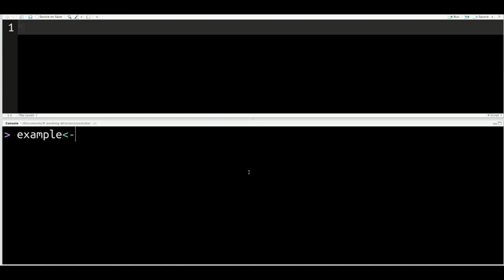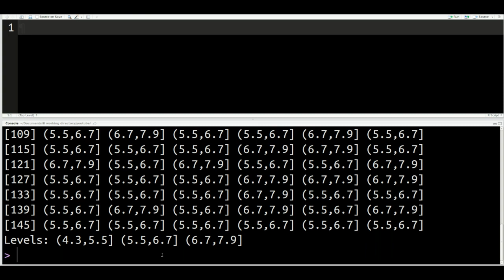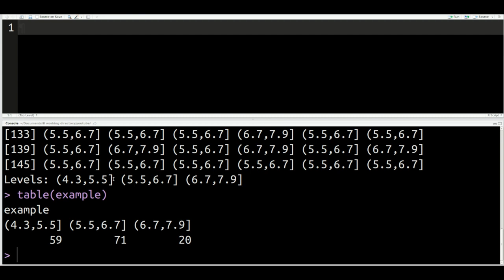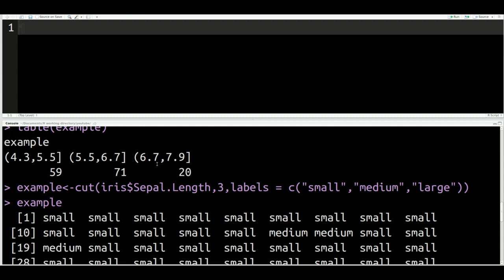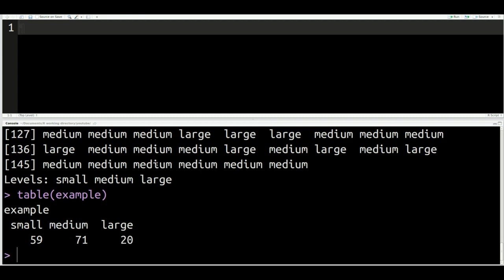Creating Subgroups of Data in R